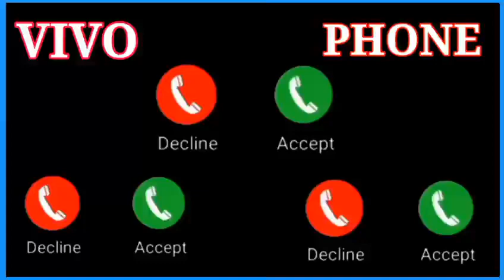Vivo phone message tone. vivo ringtone || vivo trending ringtone.